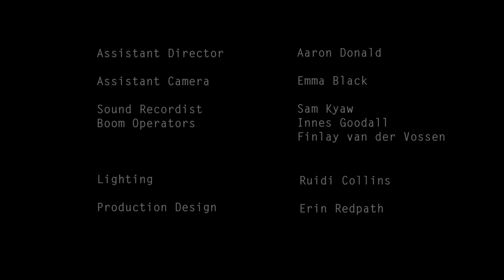Mother (2017)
Short Student Film.

Mother and daughter have it out over what the mother does for a living.